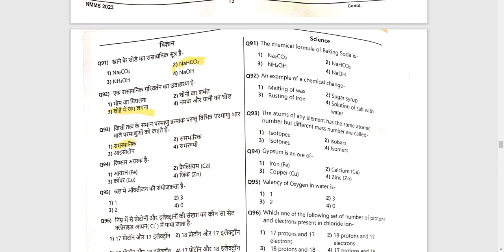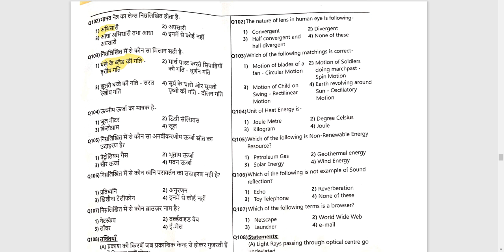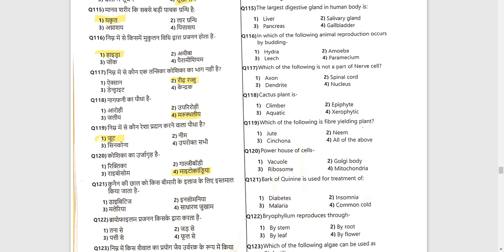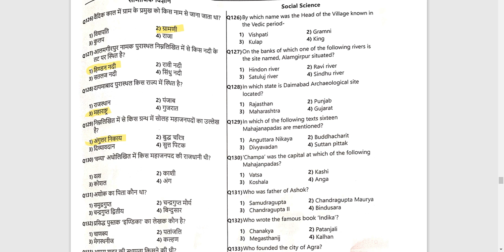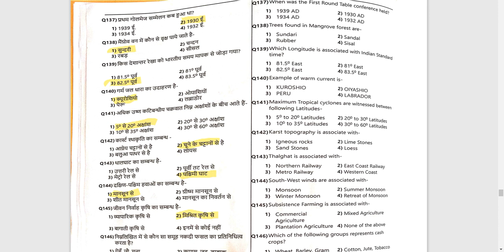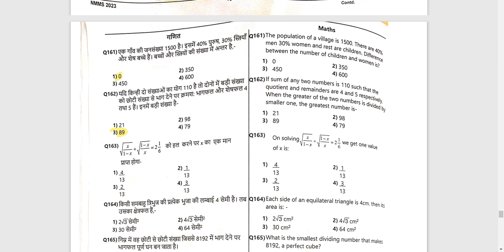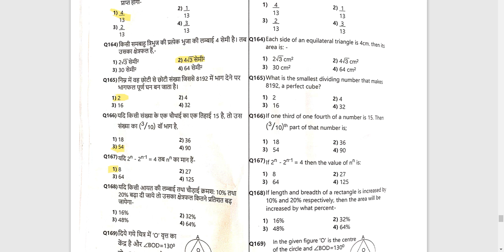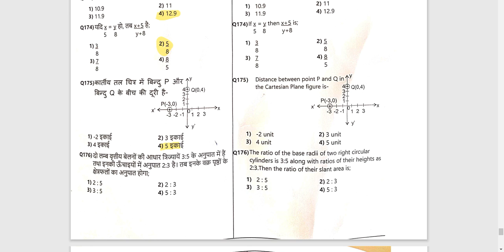NMMS SOLVED PAPER 2022 राष्ट्रीय आय एवं योग्यता आधारित छात्रवृत्ति सॉल्वड पेपर 2022-23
➡️ Eligibility Criteria for NMMS

Student must be in Class 8th.
The candidates' annual family income should not be more than INR 1.5 Lakh..

➡️  NMMS Uttar Pradesh admit card at           -    examregulatoryauthorityup.in.

Dr Om Prakash Gupta